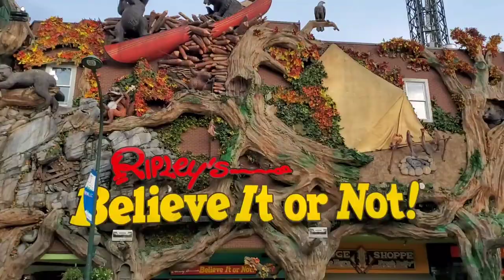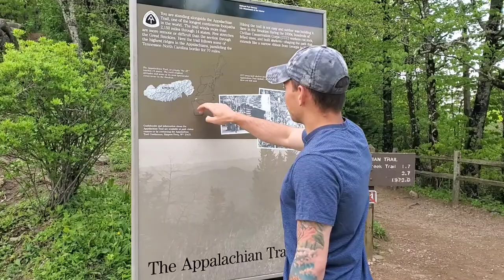Trip from New York to Austin, Texas🏜